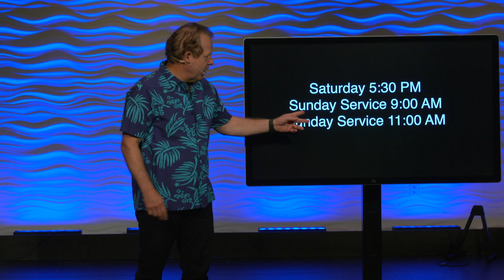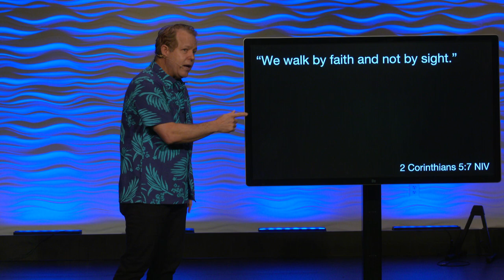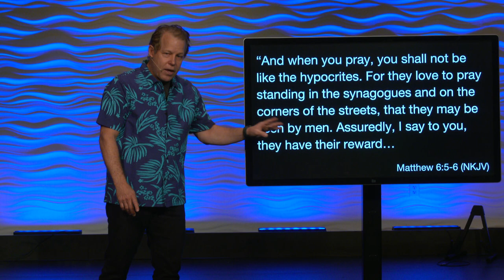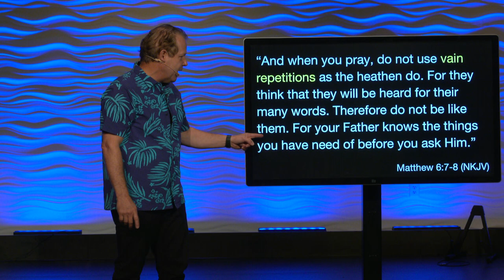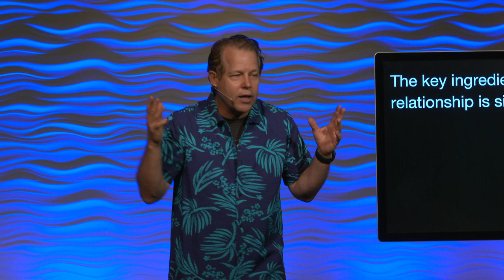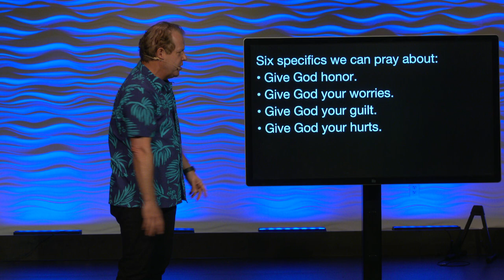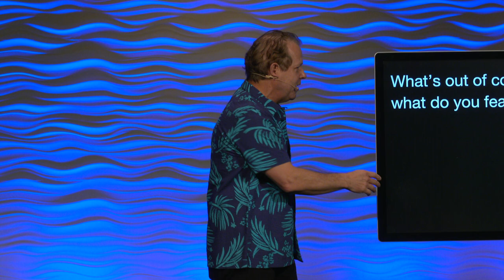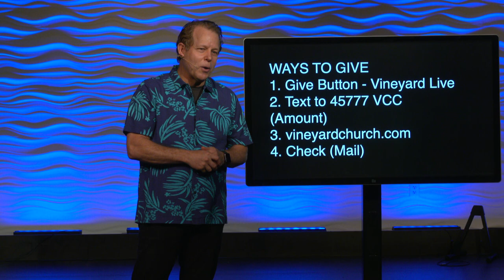Dangerous Prayers (Part 6) // Pray Authentically | Pastor Andy Meade